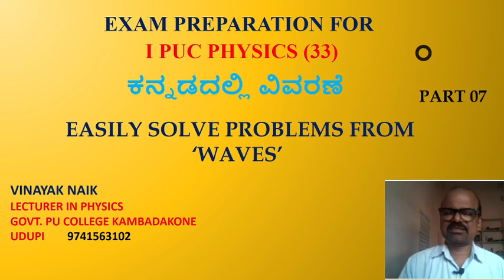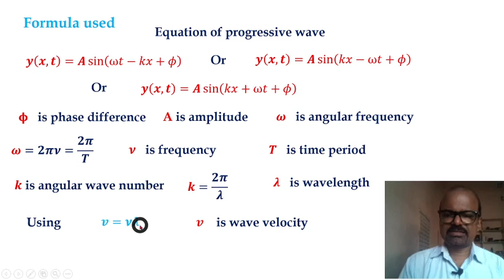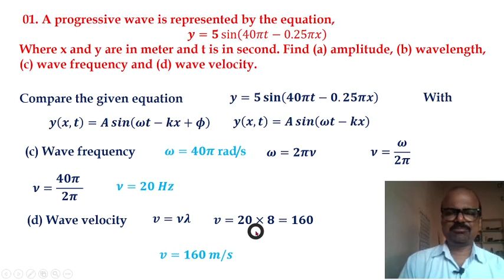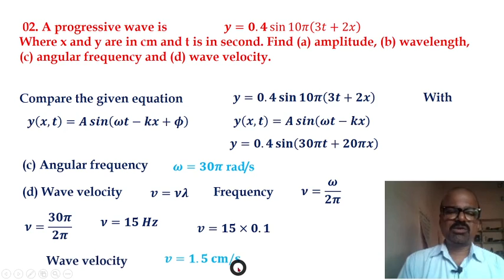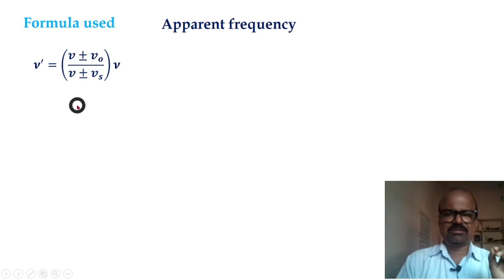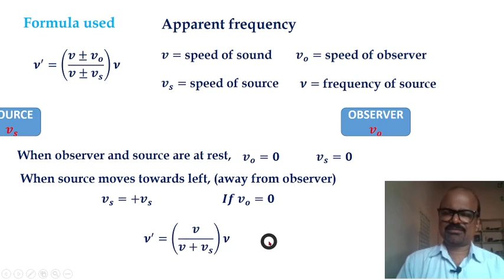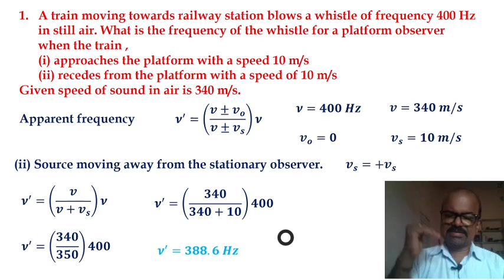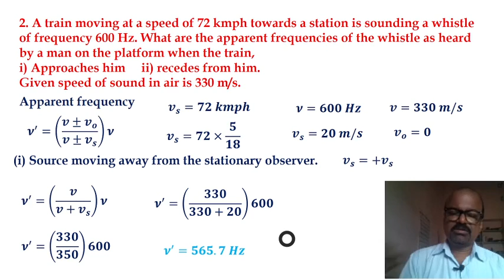Solve Problem easily from Wave. First Pu Physics Exam preparation ಕನ್ನಡದಲ್ಲಿ ವಿವರಣೆ